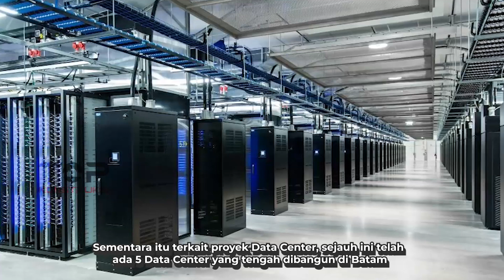Peluang Proyek Konstruksi : Singapura Bangun 5 DATA CENTER di Kepualauan Riau!